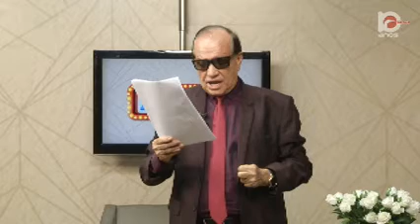REPORTAGEM ESPECIAL "MAREMOTRIZ" IDEIAS E PROJETOS ELABORADOS, NO BAIRRO BACANGA (15.09.2021)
REPORTAGEM ESPECIAL QUE TRATA SOBRE O MOMENTO QUE ESTAMOS PASSANDO/ PROBLEMAS AMBIENTAIS/ FALTA DE AGUA/ ESCASSEZ DE ENERGIA E A NECESSIDADE DE IDEIAS CRIATIVAS/ E AQUI NA UNIVERSIDADE FEDERAL DO MARANHAO/ TEM A PRODUÇÃO DE ENERGIA ALTERNATIVA / COM IDEIAS E PROJETOS ELABORADOS/ COMO A USINA MAREMOTRIZ DO BACANGA/ CONFIRA COM EDUARDO GOMES.//